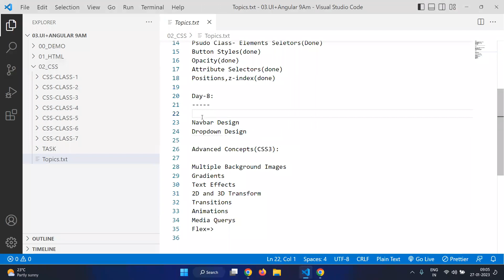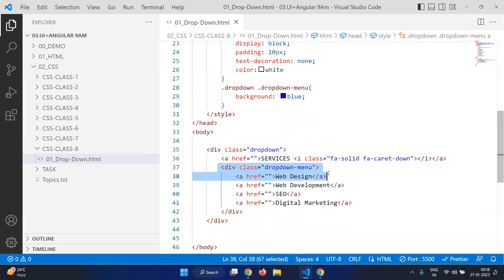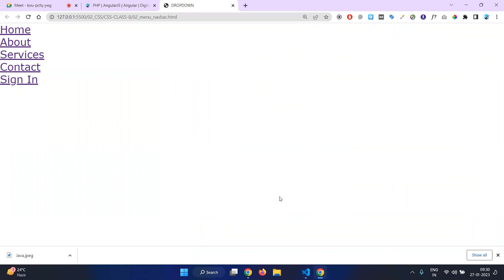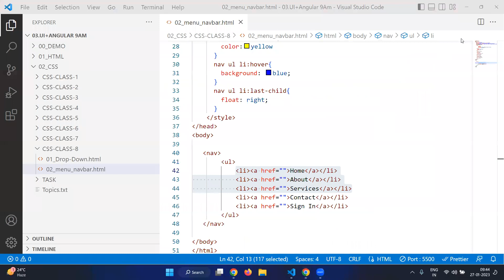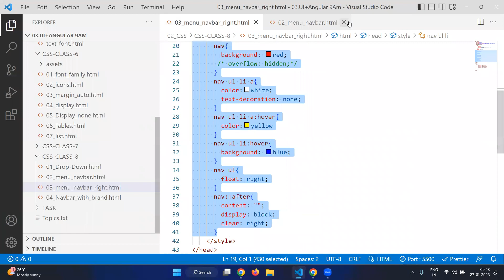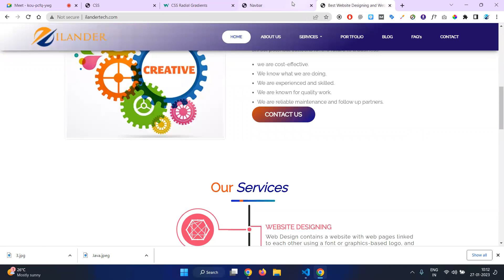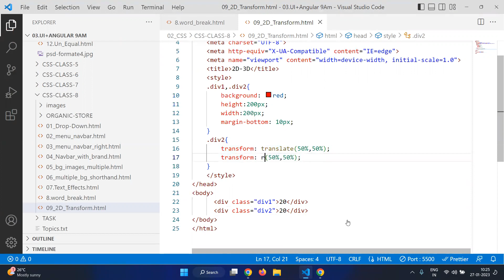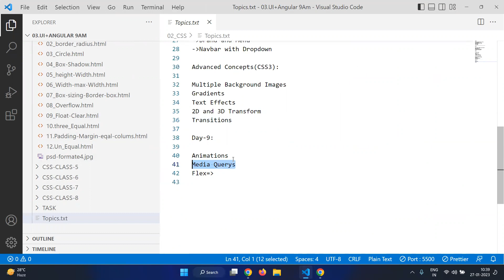CSS||CLASS-8|NAVBAR DESIGN|DROPDOWN||BG IMAGES|TEXT EFFECTS|2D and 3D TRANSFORM|TRANSITIONS|ZOOM IN